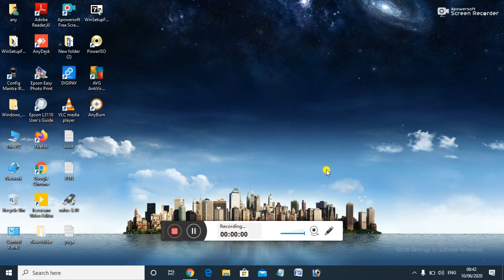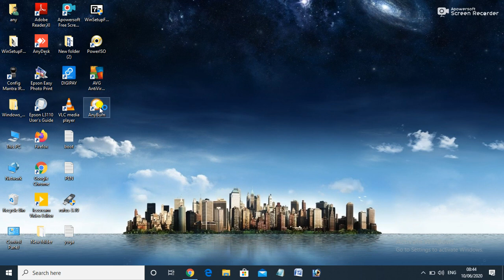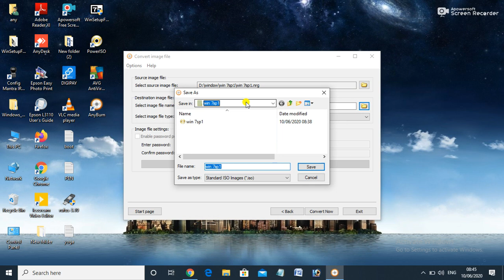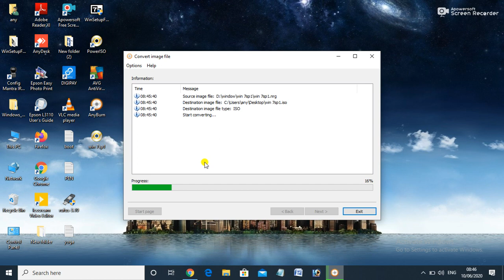HOW TO CONVERT NRG FILE TO ISO IMAGE FILE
अगर आपके पास भी NRG file है जिसे आप  ISO IMAGE file में कन्वर्ट करना चाहते है तो ANYBURN software  की मदद से convert कर सकते है साथ ही आप इस सॉफ्टवेयर की मदद से बहुत सारी अलग अलग format की file को भी convert कर सकते हैं |